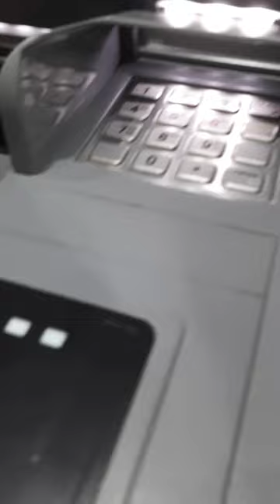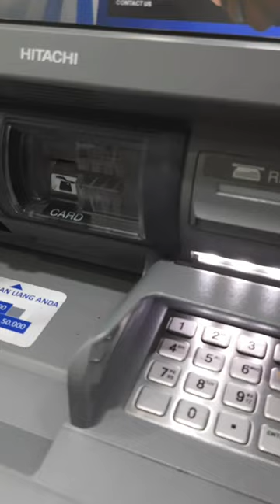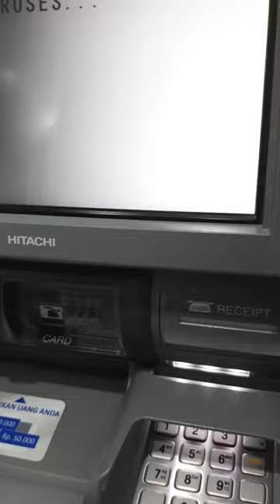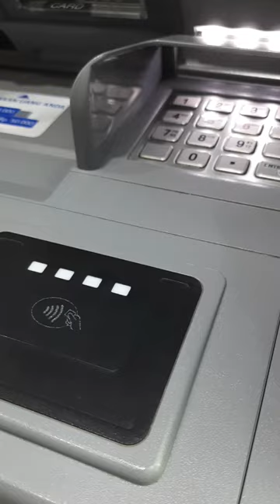suara mesin teller otomatis